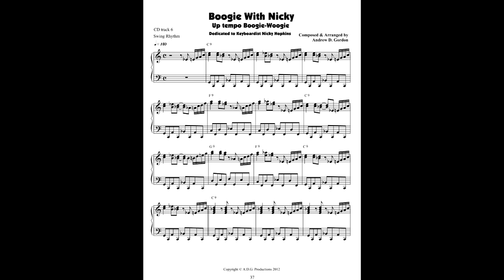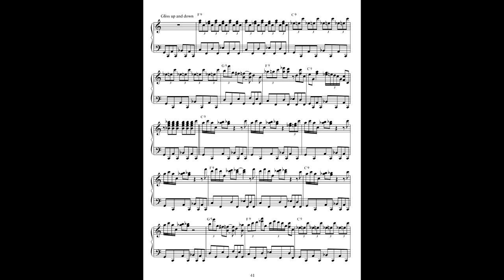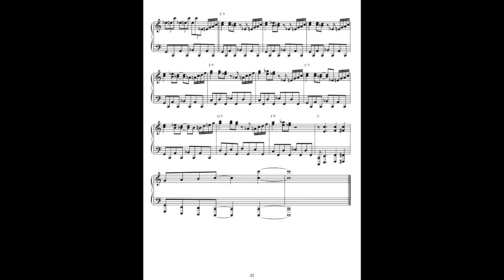The song Boogie With Nicky dedicated to the great British keyboard player Nicky Hopkins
While at college the first blues/rock album that I  bought was "Truth" by Jeff Beck with Rod Stewart on vocals. Nicky Hopkins piano solo on Blues Deluxe
inspired me to learn Blues piano. It is still one of my favorite albums. 2018 is the 50th. anniversary since I first listened to the album.
This song "Boogie With Nicky" is dedicated to Nicky Hopkins.
For further info. about Nicky,
This song was originally part of a music instructional book called Boogie Woogie and The Blues that had 9 solo Blues and Boogie Woogie transcriptions that I composed. I have now added full band rhythm backing tracks. The book can be purchased from the publisher A.D.G. Productions.